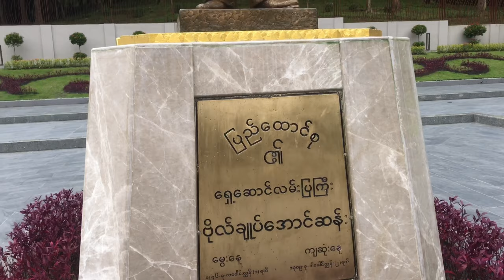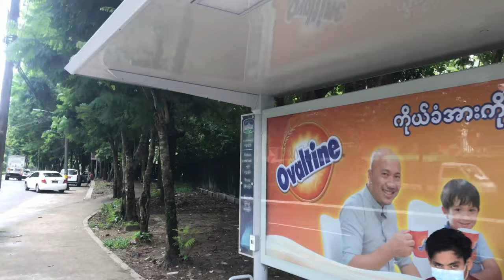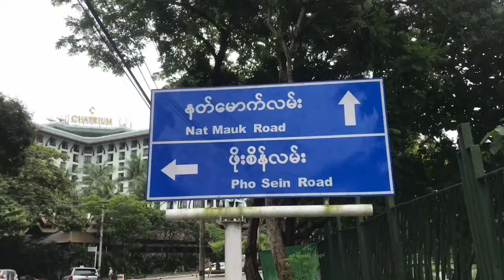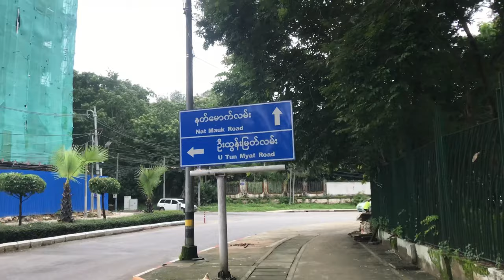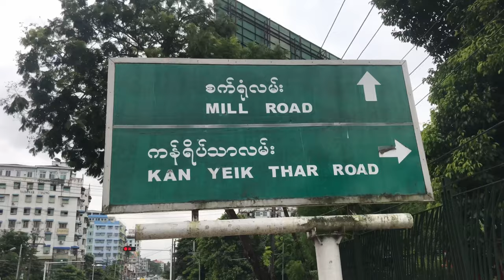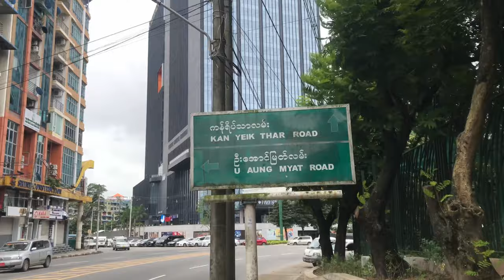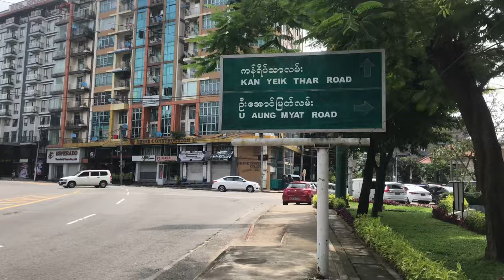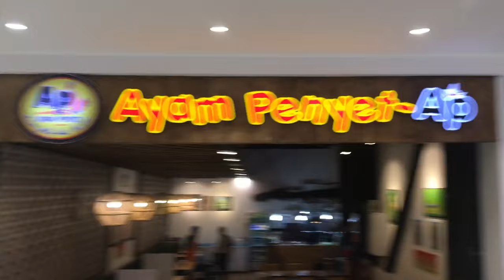A walk around Mingalar Taung Nyunt Township, Yangon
A video on a walk around Mingalar Taung Nyunt Township, Yangon.